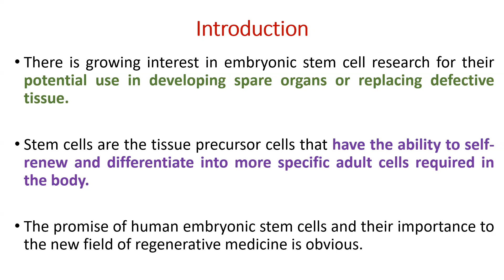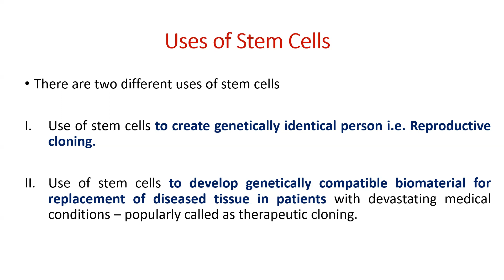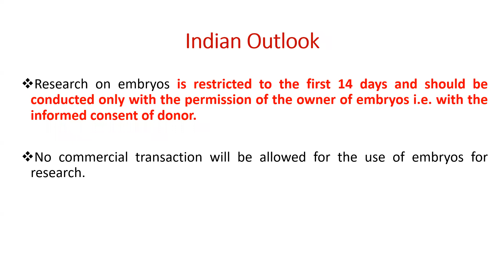Stem Cell Research | Sources, Uses & Outlook | Dr Krup Vasavda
This is the video on Stem Cell Research .

Video Content

Stem Cell Research

0:15 introduction
0:49 Sources
1:00 Uses
1:45 Indian outlook

Examination oriented and a material which is easy to understand is given in this video. Listen it and give feedback in comment box here in You tube.